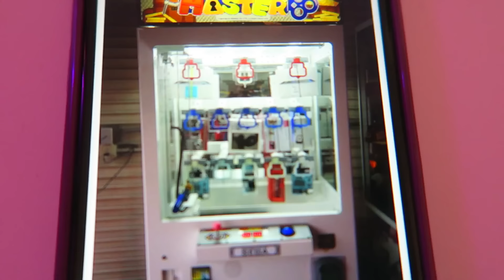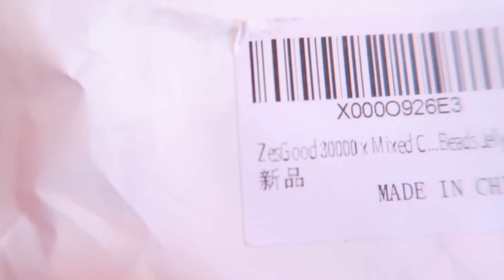3 MILLONES DE ORBEEZ EN EL BAÑO!! BROMA PESADA CON CAMARA OCULTA [bytarifa]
➜Hoy os traigo otra broma con comprando muchas cosas.Esta vez con 3 millones de orbeez en el baño.Mi mejor broma hasta el momento, espero que os mole =)

NOS VEMOS :)